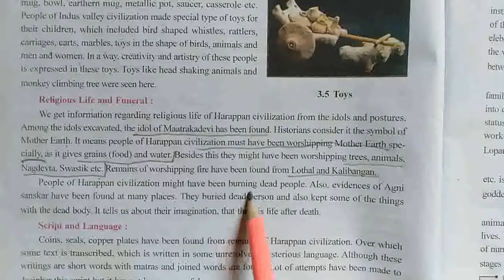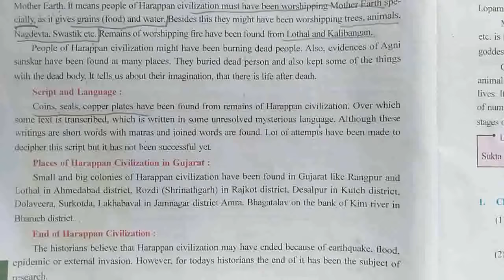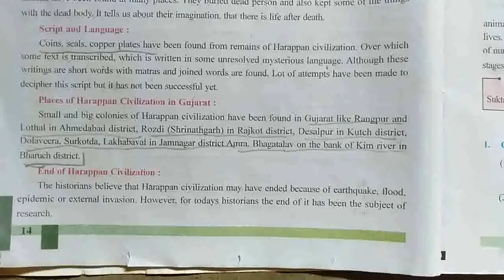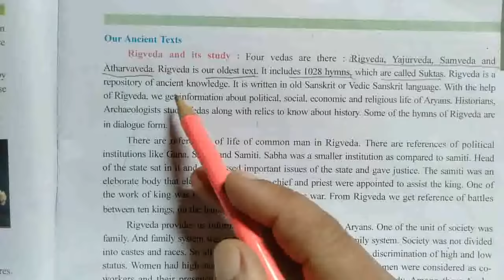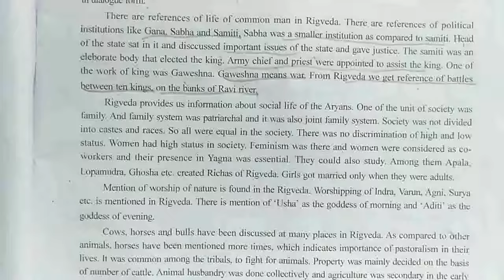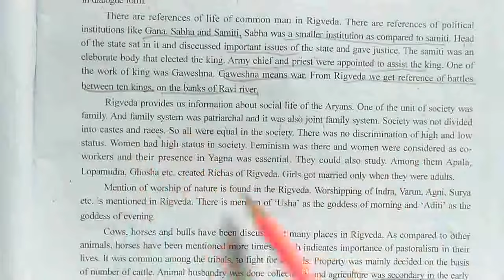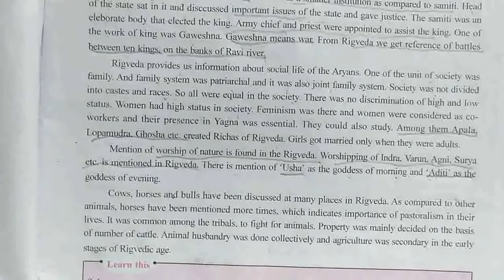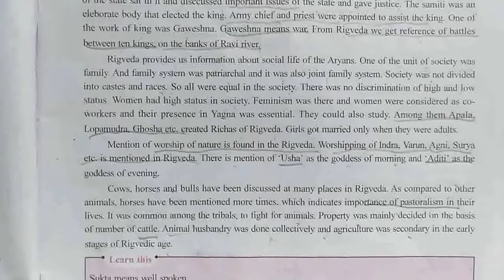Std 6/S.S/Eng med/ch 3/part 3/Harappa Civilization and Scripture